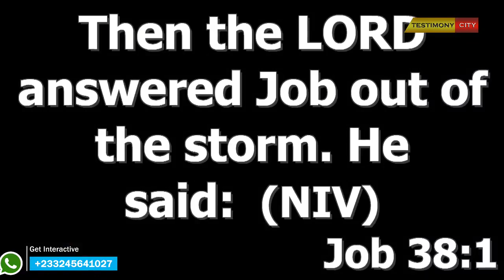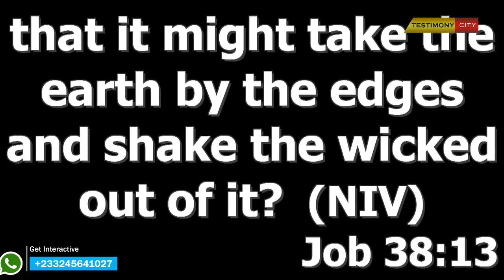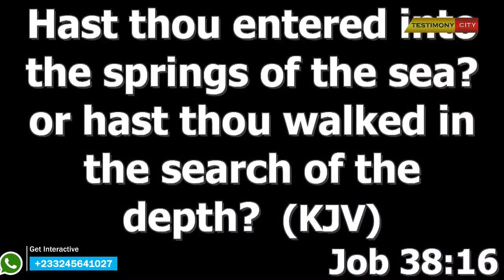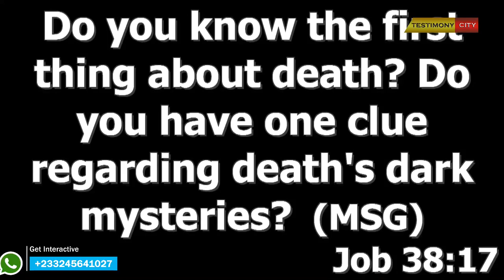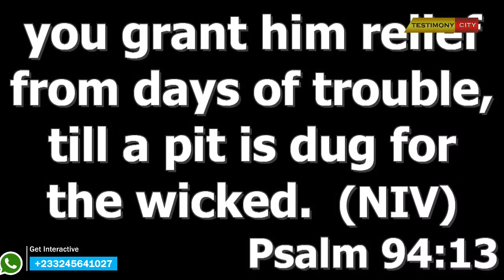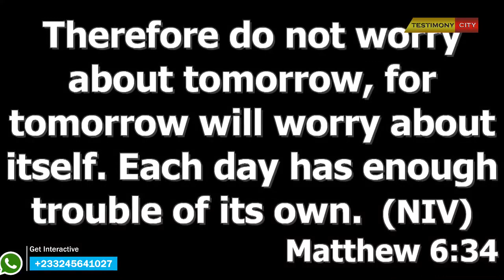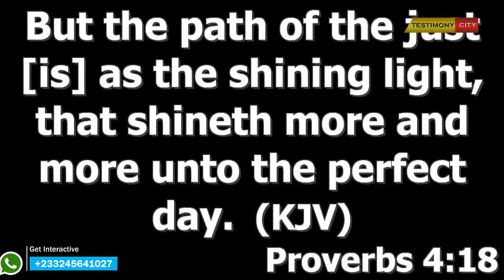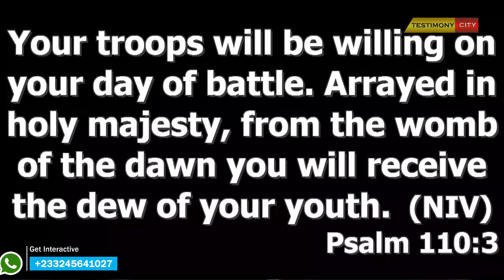COMMAND YOUR DAY - DANIEL AMOATENG || 29 December 2022